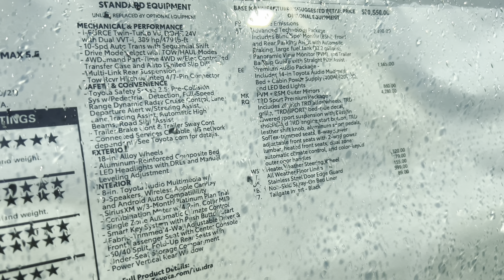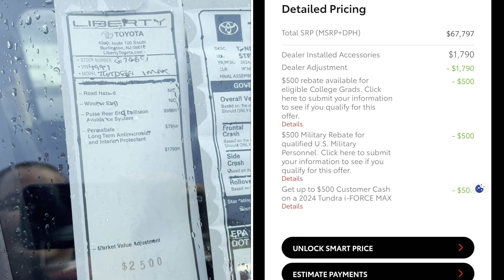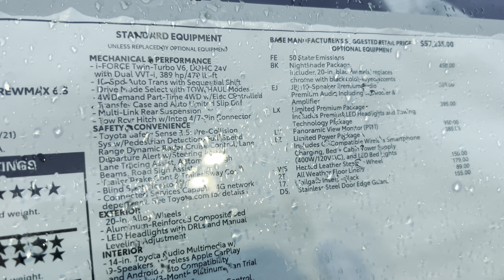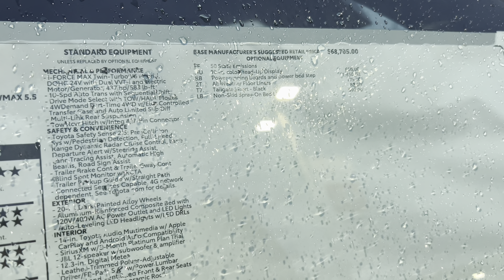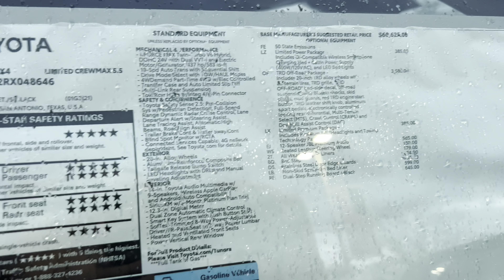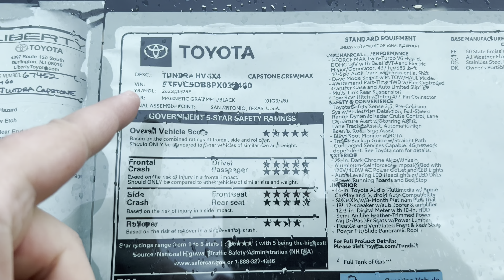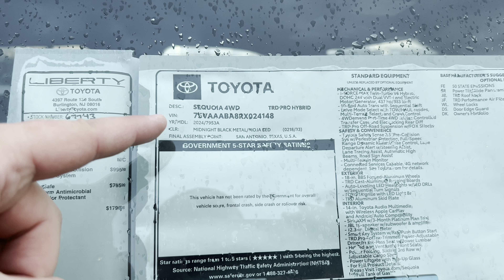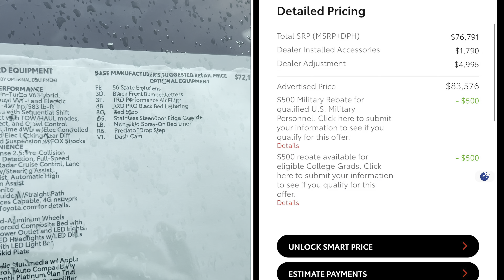The 2024 Toyota Tundra To Take Home?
MERRY CHRISTMAS! A very nice lineup of 2024 Toyota Tundra trucks, but I have a feeling I know which one you’ll love 😁